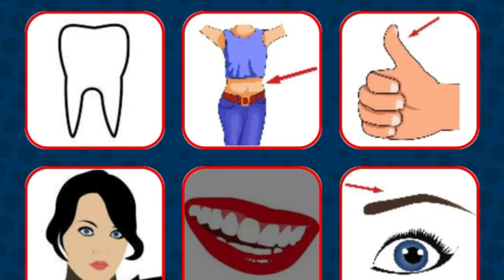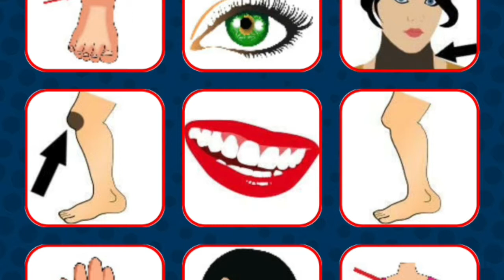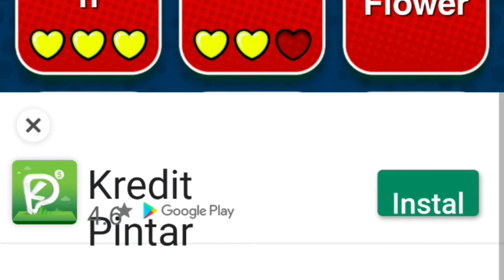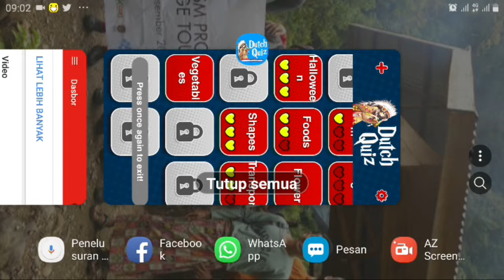Learning dutch lichaam